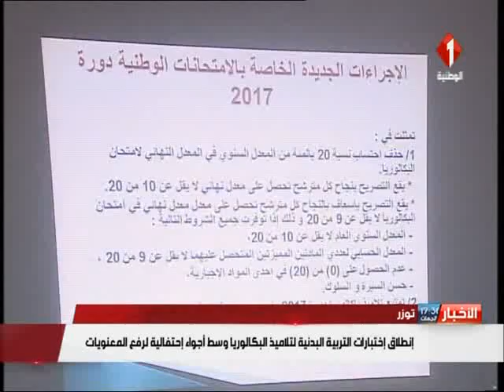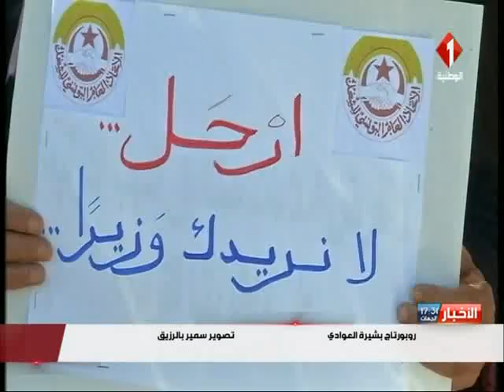النشرة المسائية للأخبار ليوم 17 / 04 / 2017